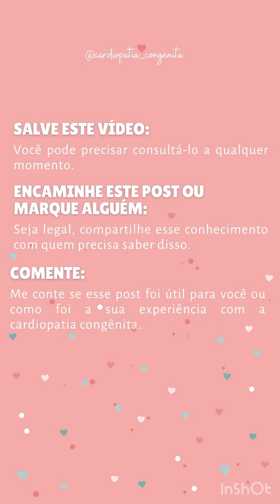Quem somos - Larissa Mendes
♥️ Com frequência contamos algo nos stories sobre nós e a nossa história, mas, como tem sempre gente nova chegando, vamos deixar registrado uma breve apresentação.

‼️Quem mais encarou dessa forma? Compartilhe conosco nos comentários.👇🏻

♥️Encarar essa tarefa de mãe de cardiopata não é nada fácil. Mas com apoio e informação, seu filho pode crescer feliz e sereno.